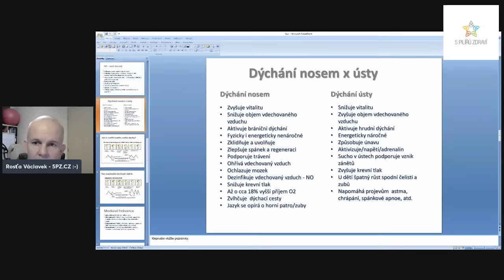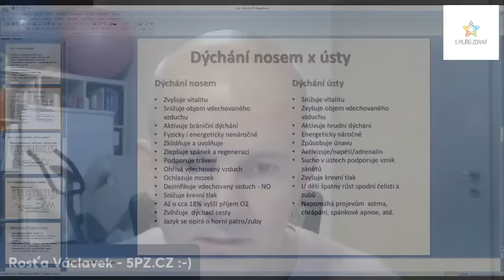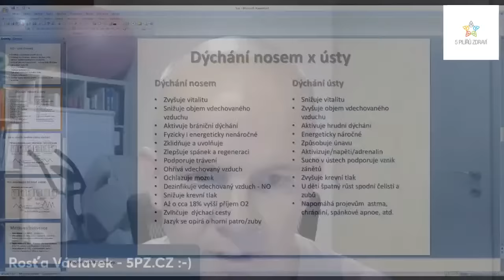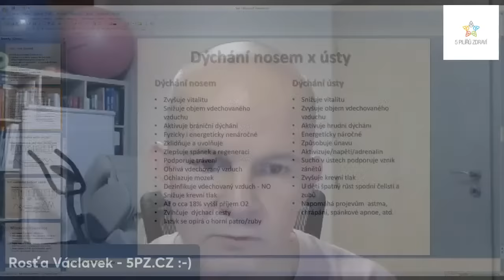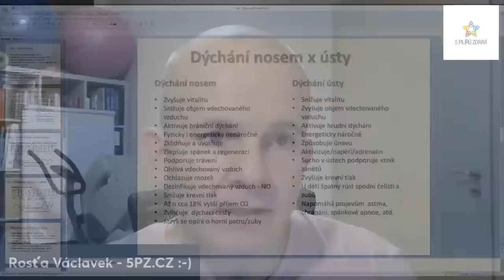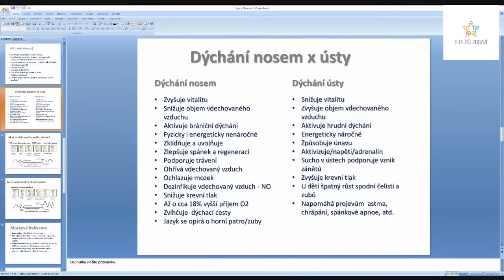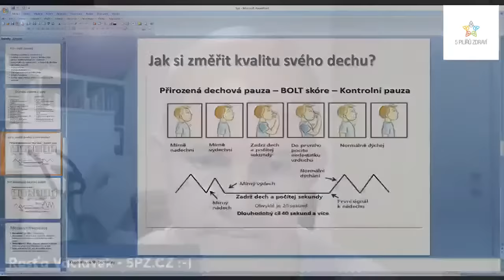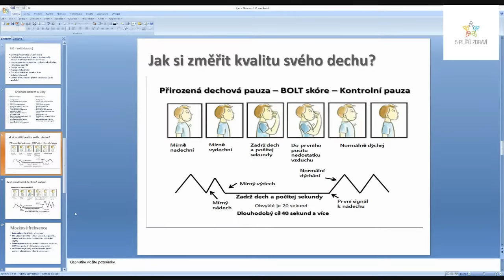DÝCHÁNKY 18 - Dýcháš správně? Získej informace o funkčním dýchání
Součástí videa - Dýchánků jsou dechové, mentální, cvičební, otužovací techniky nebo půstování. Obsah je tvořen názory a myšlenkami autora. Účelem je předložit posluchačům užitečné a zajímavé informace a možnosti práce se sebou, které však nenahrazují jakékoli lékařské ani zdravotnické služby. Před aplikací či jakýmikoli dalšími kroky se poraďte o vhodnosti se svým lékařem či zdravotním odborníkem. Jste-li těhotná, nejsou pro vás žádné dechové techniky se zádržemi vhodné. Osobám s vysokým krevním tlakem, kardiovaskulárním onemocněním, diabetem prvního typu, nemocemi ledvin, hlubokými depresemi nebo rakovinou se doporučuje procvičovat pouze jemné formy dýchání parasympatického typu, tedy relaxační dechové techniky, a jemnou práci s chladem. Pokud máte jakékoli zdravotní potíže, měli byste vše konzultovat s vaším ošetřujícím lékařem. Autor nenese odpovědnost za samostatné nebo nepřiměřené provádění kterýchkoli postupů v Dýcháncích. Zříká se veškeré odpovědnosti za újmy, rizika a ztráty, osobní i všechny ostatní, které by mohly nastat přímo či nepřímo následkem použití informací uvedených v Dýcháncích. Každý člověk je jiný a každému prospívá či škodí něco jiného, je třeba být kritický a vnímat své vlastní nastavení.

Dýcháš správně? Získej informace o funkčním dýchání

Proč je důležité dýchat funkčně?
K čemu mi je Kontrolní pauza?
Co to vlastně je?
Jaký to má vliv na kvalitu nejen mého dechu, ale celého organismu?
Co může změnit v mém organismu?
Jak mi může pomoci?

Zdravé a funkční dýchání je základ, Rosťa
5PZ.CZ